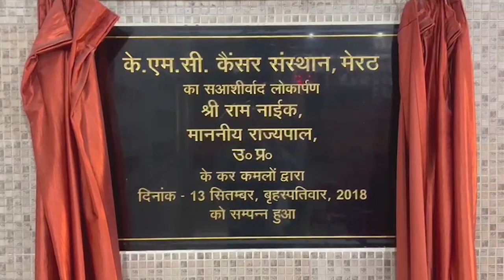मोदी व योगी ने स्थापित किये विकास के नये कीर्तिमान - सुनील भराला - First Byte Tv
80 करोड़ लोगों को फ्री अनाज की घोषणा सराहनीय - भराला
निराश्रित लोगों को छत देने का योगी ने किया काम - पं.सुनील
मेरठ भी विकास के सपनों की भर रहा है उड़ान
मेट्रो भी क्षेत्र के विकास के रास्ते खोलने को है तैयार - भराला